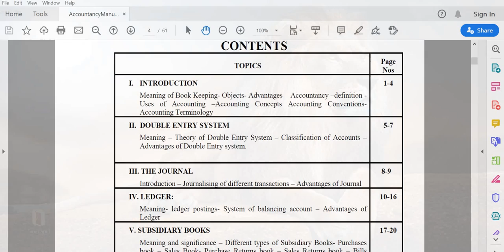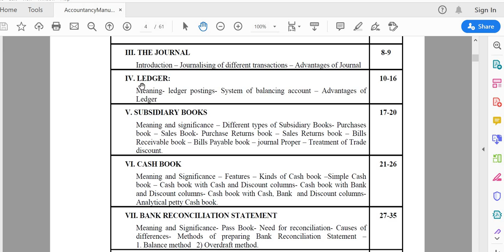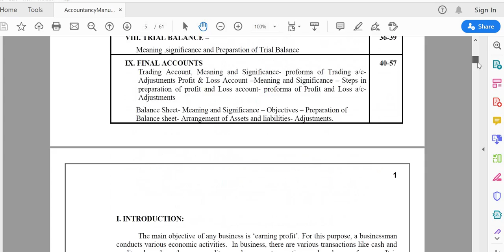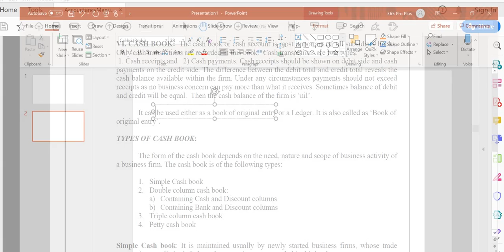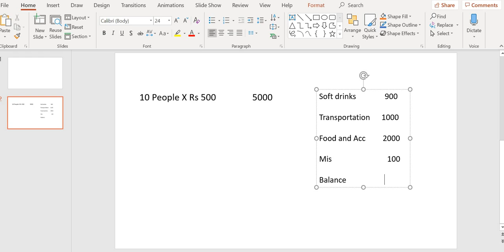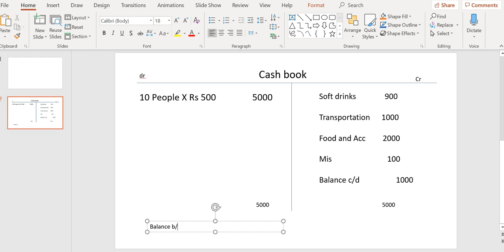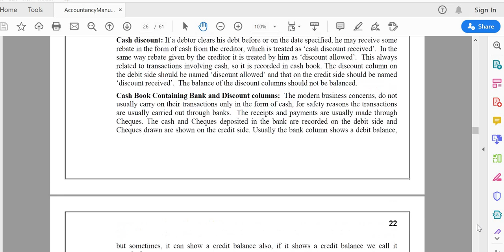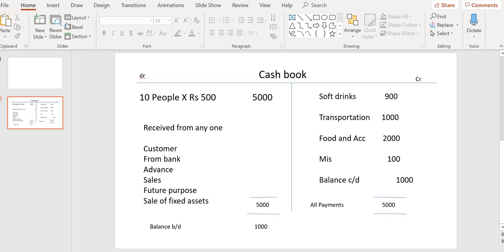Cash book // Cash books // for Telugu medium students// Types of cash book //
Cash book

Types of cash book
Cash book entries